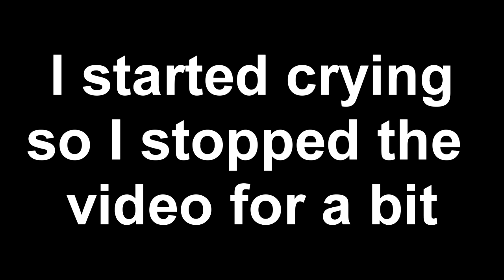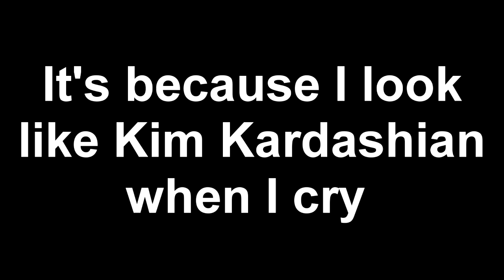[Trailer] BTS(방탄소년단) _ 花樣年華(화양연화) on stage : prologue Reaction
So in this video I react to another Big Hit "big hit" of a BTS trailer of a prologue. Let's just say that I started crying my eyes out and everything went downhill at one point. ENJOY!!

Songs that have been used in this video are either from You Tube Creator Studio or: